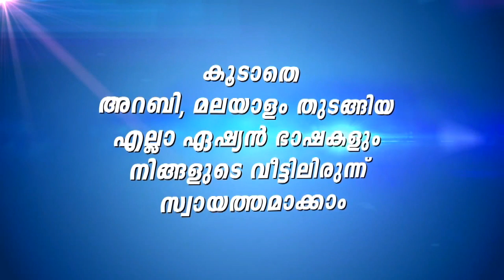പ്പാ..... ഇരിക്കടി അവിടെ......😆😆😆😆😆😆 funny.